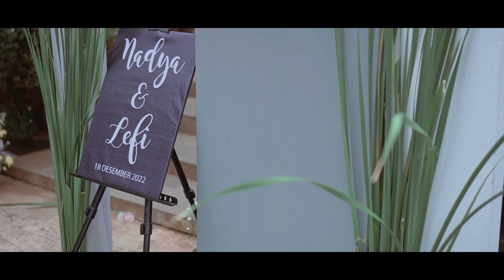Cinematic Wedding of Levi & Safira - D'Kampoeng Bekasi